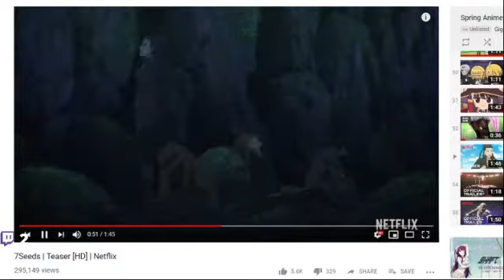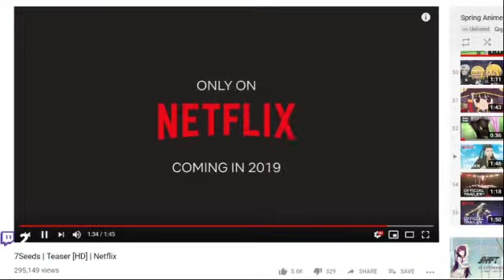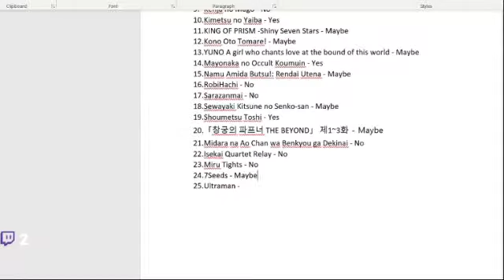Into the Dumpster: 7Seeds- Looks neat! (Trailer)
Welcome to Into the Dumpster, where I go out and look through anime trailers and stuff to see how I feel about them and check things out. Hopefully I'll be able to put up every episode of this series up if the Copywrite Gods allow it.